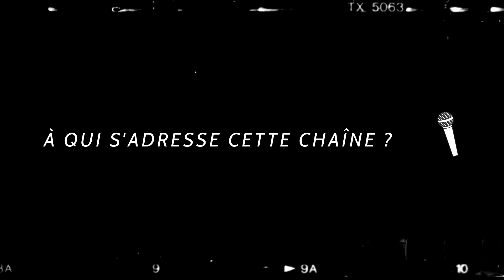je lance ma chaîne sur les podcasts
Bienvenue sur ma nouvelle chaîne entièrement consacrée aux podcasts ! Ici, je vous emmènerai dans les coulisses de la création sonore, je donnerai des conseils aux podcasteurs et podcasteuses en herbe, j'interviewerai des pros, je donnerai mes recommandations d'émissions audio...

Des idées de thèmes de vidéos ? Ecrivez-les en commentaire !

Merci à Arnaud Prochasson pour la réalisation !

✰ MUSIQUE ✰

✰ RÉFÉRENCES ✰

Transmission, une école qui forme à la création à la création sonore

✰ QUI SUIS-JE ? ✰
Depuis plusieurs années, je crée des podcasts. J'ai travaillé avec plusieurs producteurs (Spotify, Slate, Binge Audio...). J'ai eu envie de partager ce que j'ai appris avec celles et ceux qui souhaitent se lancer !